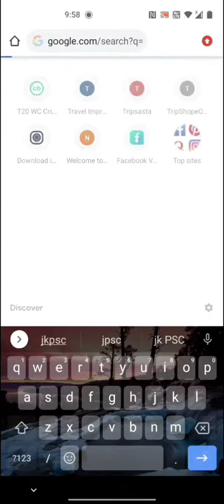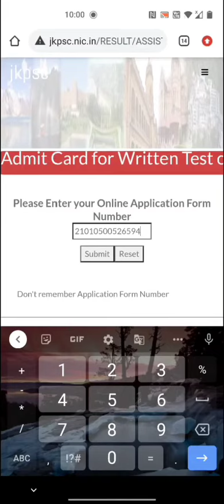How to Download Assistant Registrar cooperative societies Admit card